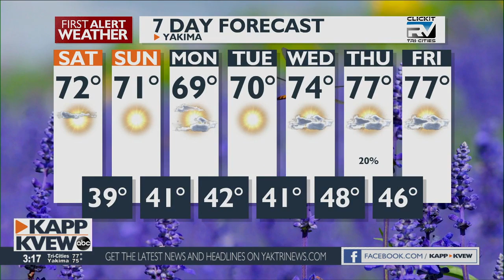First Alert Weather - Friday April 30th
with Jason Valentine